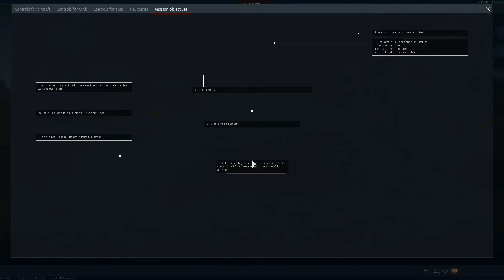War Thunder AMX 50 Foch